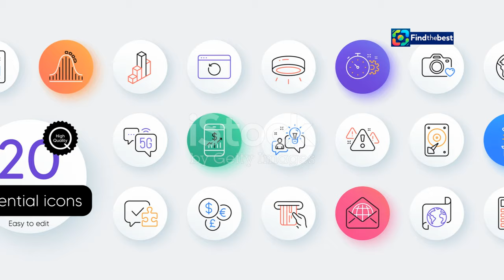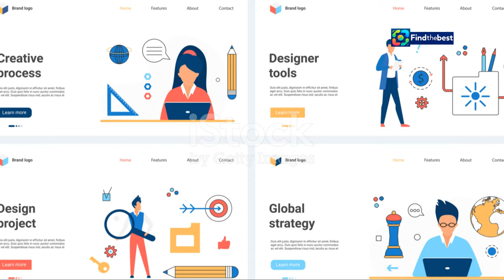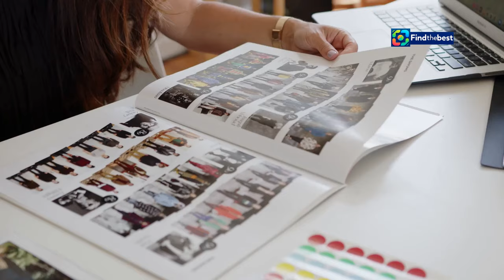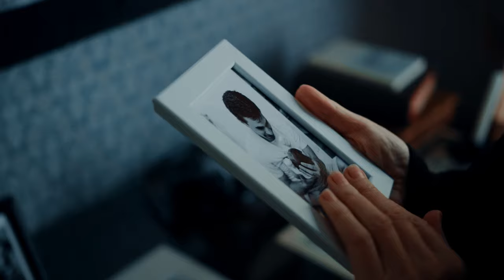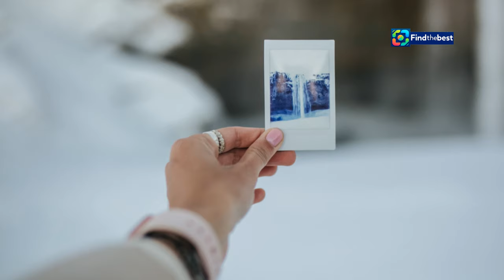Strandhäng med norrsken – Johan tog bästa sommarbilden ️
OUTLINE:
00:00:00 A Summer Paradise
00:02:09 A Celebration of Light
00:03:48 Capturing the Magic
00:04:31 The Winning Photograph
00:05:11 A Unanimous Choice
00:05:51 A Night to Remember
00:07:40 A Testament to Nature
00:08:14 The Allure of the Northern Lights
00:08:59 Hälsingland in the Spotlight
00:09:34 The Power of Photography
00:10:08 Discover the Magic of Hälsingland

**Category:**
People & Blogs

**Description (Swedish):**
🌟 Välkommen till vår kanal! I dagens video får vi följa med Johan Söderlund från Näsviken som har fångat den mest fantastiska bilden av norrsken under en sommarkväll! 🌌🚤

Johan deltog i Hälsingesommars fototävling, där runt 1 000 bidrag skickades in, och hans bild av en liten båt under den dramatiska norrskenshimlen tog hem första pris! 🏆✨ Vi dyker ner i hans upplevelse, tekniker för att fånga norrskenet och hur man kan njuta av en sommarkväll vid stranden. 🌊☀️

Låt oss inspireras av de magiska vyerna och Johans berättelse. 📸👍

**Description (English):**
In today's video, we follow Johan Söderlund from Näsviken, who captured the most stunning picture of the northern lights on a summer evening! 🌌🚤

Johan participated in the Hälsingesommar photo competition, where around 1,000 entries were submitted, and his image of a small boat under the dramatic northern lights sky won first prize! 🏆✨ We dive into his experience, techniques for capturing the aurora, and how to enjoy a summer evening by the beach. 🌊☀️

Let’s get inspired by the magical views and Johan's story. 📸👍